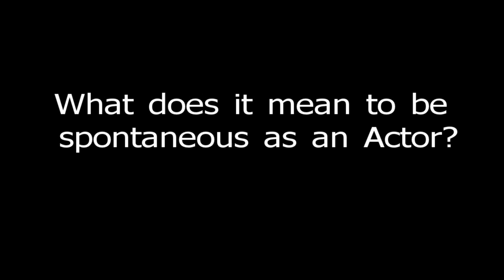Michael Chekhov Technique - p.11 Graham Dixon on Spontaneity in Acting